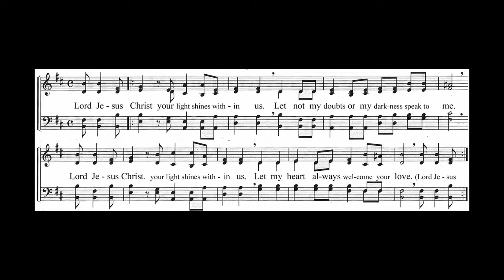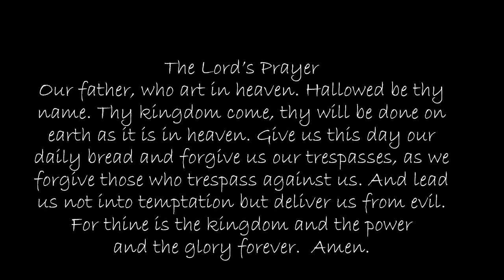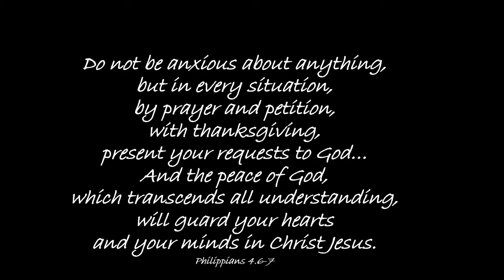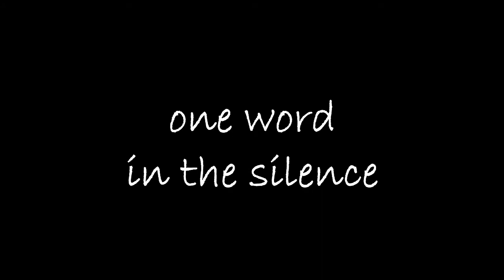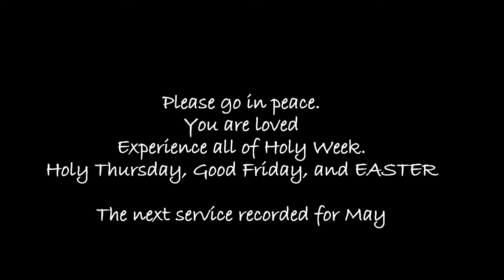Contemplative Worship March 31